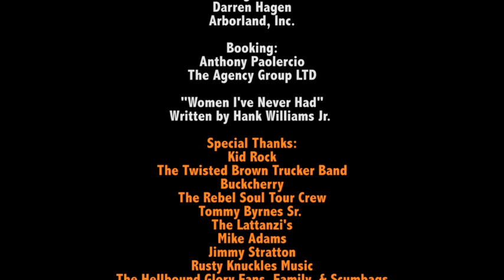Hellbound Glory | "Women I've Never Had" | Live From Nashville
Performed and Recorded: Bridgestone Arena, Nashville, TN 2.15.13
Performed by Hellbound Glory and written by Hank Williams Jr.

"Baby's Got A Sugar Daddy" |  Live From Nashville: COMING SOON!
"Cliche' Country Singer" |  Live From Nashville: COMING SOON!
"Rambler Rebel" |  Live From Nashville: COMING SOON!
"Fuck You If You Don't Love Me" |  Live From Nashville: COMING SOON!
"Hank Williams Records" |  Live From Nashville: COMING SOON!
"The Feud" |  Live From Nashville: COMING SOON!
"Showin' Off Sure Is Fun" |  Live From Nashville: COMING SOON!
"Repo Man Medley" |  Live From Nashville: COMING SOON!

Hellbound Glory:
Leroy Virgil - Vocals & Guitar
Eric 'Rico' Peterson - Lap Steel & Backing Vocals
Nick 'NASCAR' Swimley - Lead Guitar
Francis Valentino - Drums
Tommy 'TJ' Byrnes - Bass & Backing Vocals

John 'Haircut' Tompkins
FOH Engineer for Sound Image

Engineered and Mixed by: Michael Lattanzi
Lattanzi Recording Studios (Leipers Fork, Tennessee)

Management:
Darren Hagen
Arborland, Inc.

Booking:
Anthony Paolercio
The Agency Group LTD

"Women I've Never Had"
Written by Hank Williams Jr.

Special Thanks:
Kid Rock
The Twisted Brown Trucker Band
Buckcherry
The Rebel Soul Tour Crew
Tommy Byrnes Sr.
The Lattanzi's
Mike Adams
Jimmy Stratton
Rusty Knuckles Music
The Hellbound Glory Fans, Family, & Scumbags